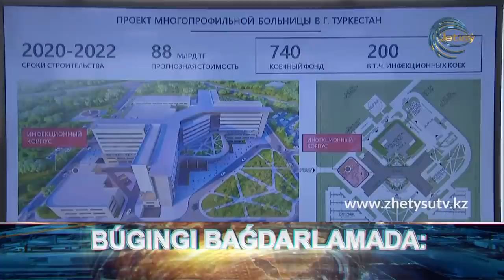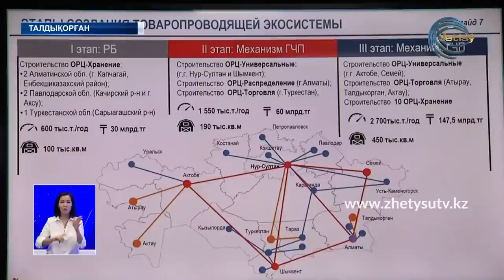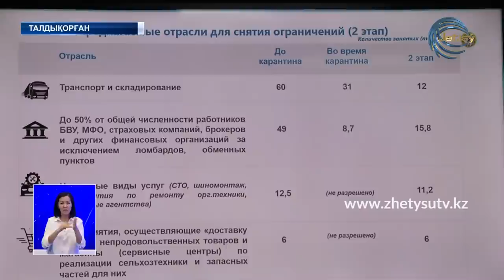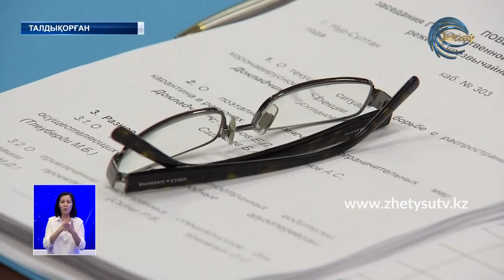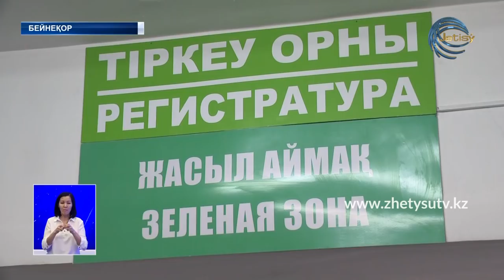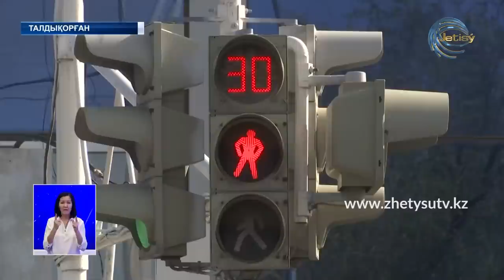ЖАҢАЛЫҚТАР (23.04.20) 20:30